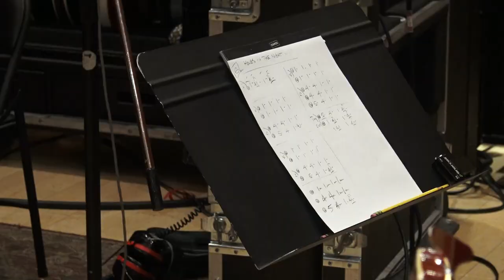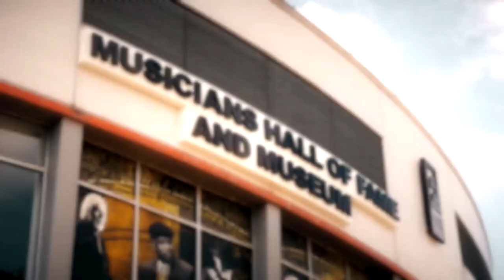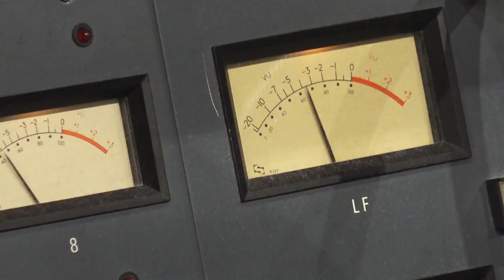Michael Rhodes Musicians Hall of Fame